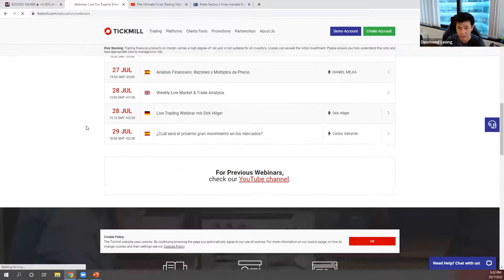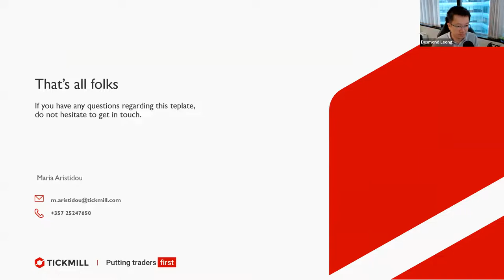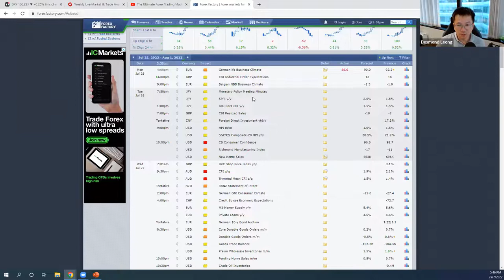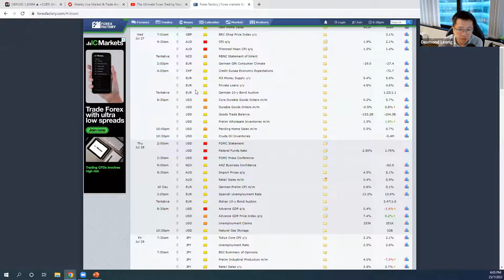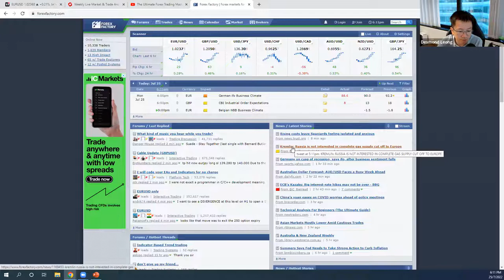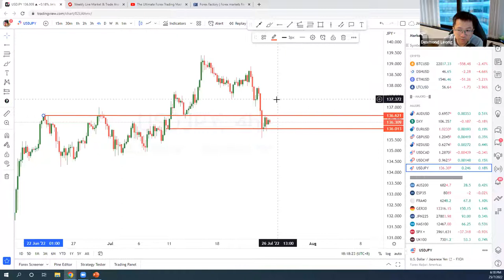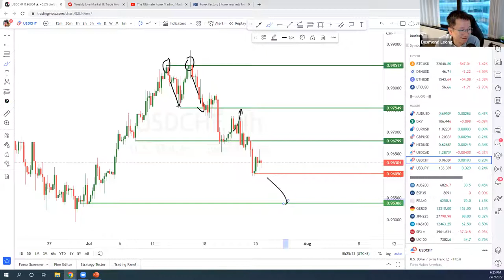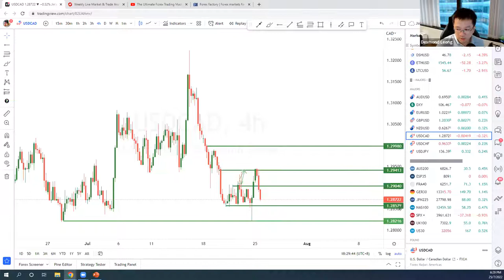Diagnosing your trading strategy